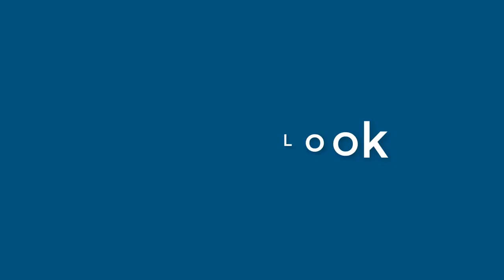Ronald West - appearance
Name Look - Ronald West - appearance. In this video we present "Ronald West" name look and feel in various scenarios. You can check Amazon offer on Ronald West
This video will cover:
How does "Ronald West" look as a personal letterhead?
How does "Ronald West" look on a business card?
How does "Ronald West" look on a computer/laptop screen?
How does "Ronald West" look with different background colors?
How does "Ronald West" look with various fonts?